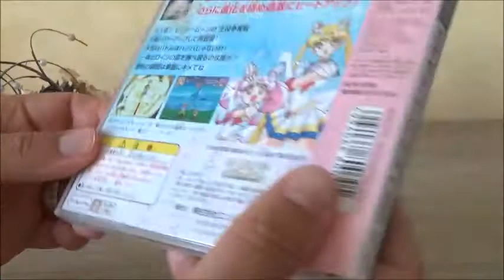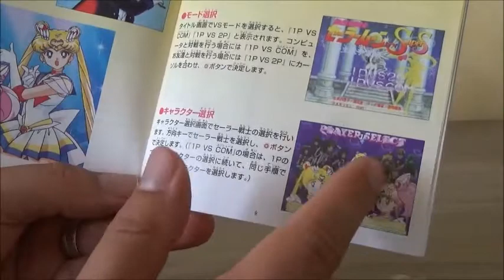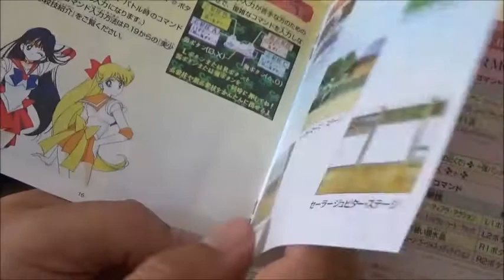192eme Test Sailor Moon super S sur Playstation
192eme Test Sailor Moon super S sur playstation chaine Rétrogaming à l'arrache